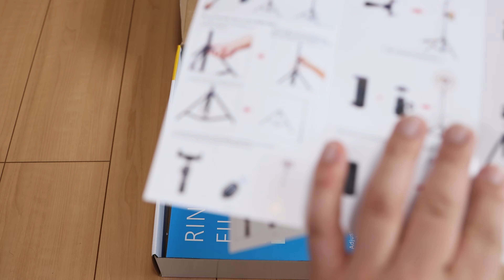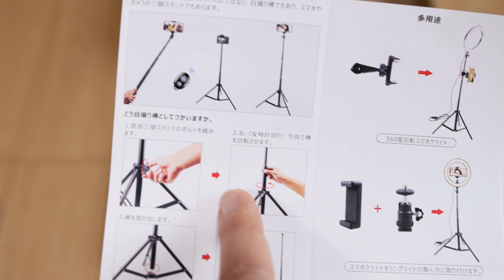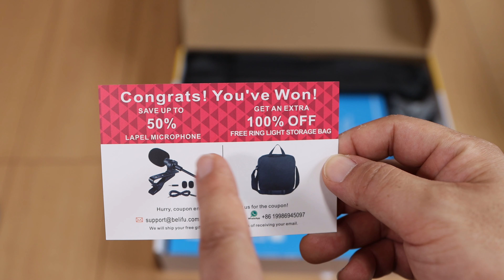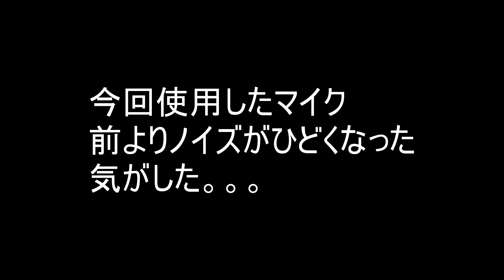リングライトの開封→設置 #63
何気なく購入したリングライトの付属品が充実していたので
電源アダプターは付属していないのでご注意を。

撮影機材
CANON EOS M6Mark II
CANON EF24-70 F2.8 L II